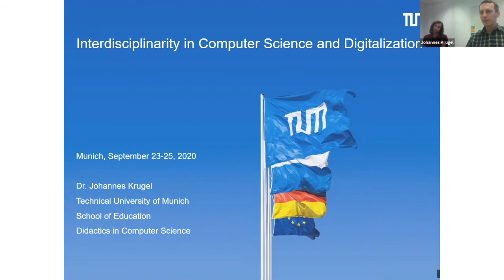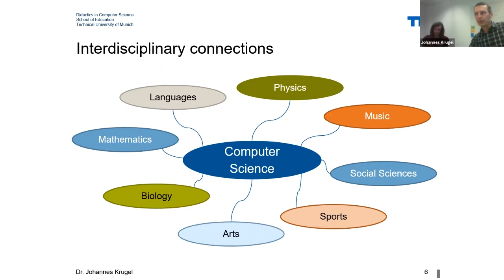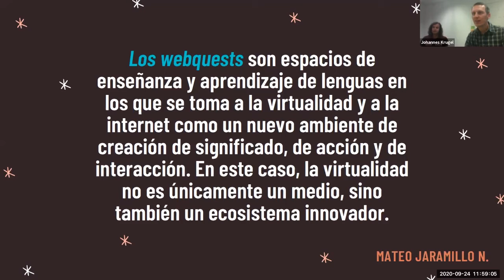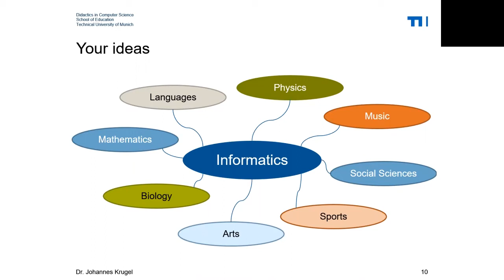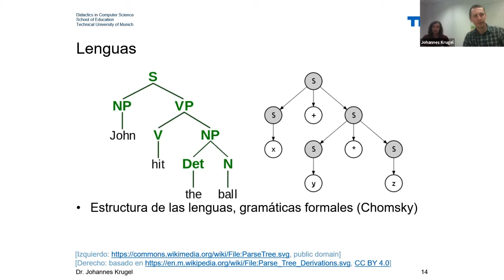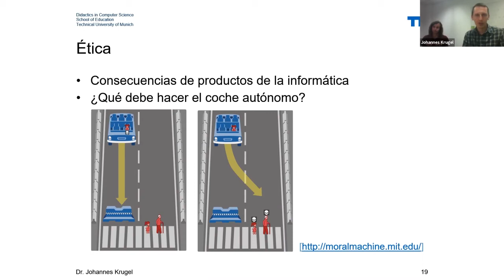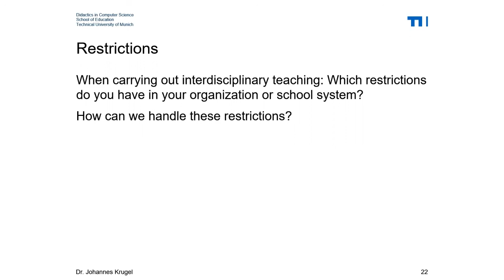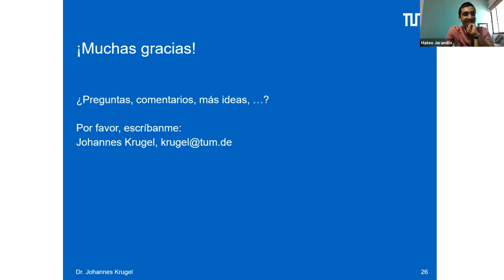Interdisciplinariedad en informática y digitalización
Encuentro virtual en inglés. Taller acerca de la informática o ciencia computacional.